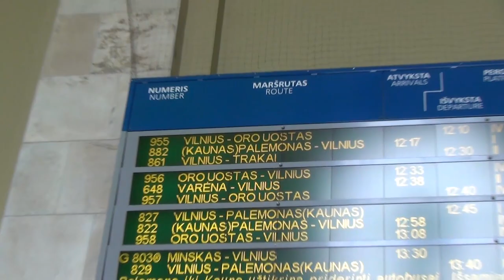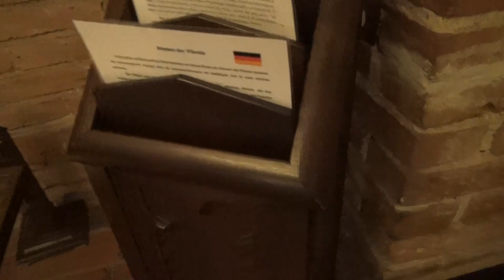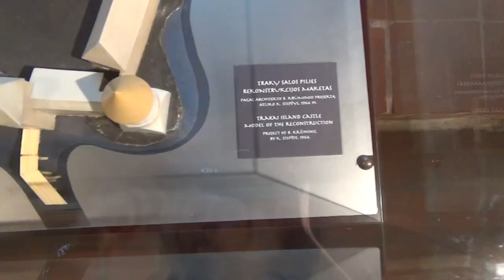Erasmus: #5 Červená Lhota v Litvě [CZ/SK]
V tomto díle navštívíme město Trakai. Leží kousek od Vilniusu a je to krásné historické město, takže by byla škoda ho nenavštívit.